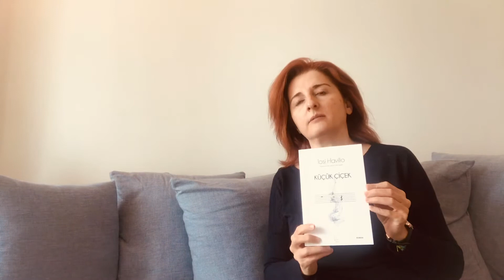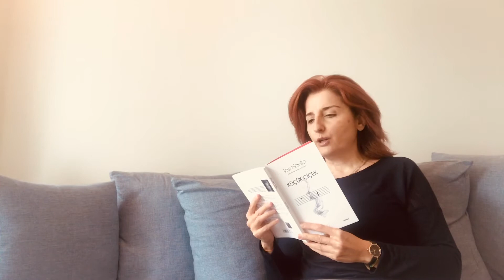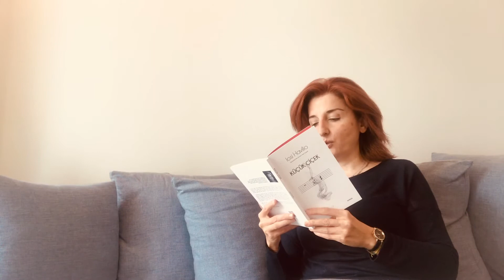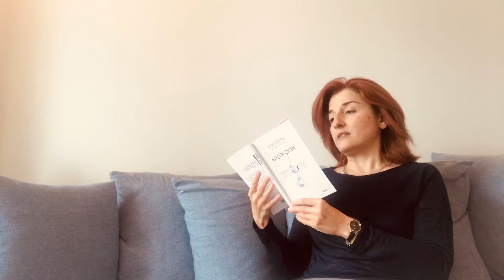Küçük Çiçek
Türkçe’ye ilk defa çevrilen bir Losi Havilio kitabı Küçük Çiçek mutlaka okunması gereken çok güzel bir hikaye. Videoda bahsediyorum ve bu hafta Küçük Çiçek’i sizinle paylaşıyorum.